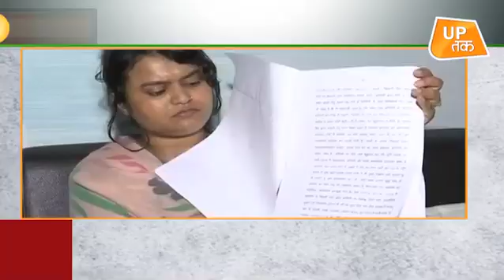UP Top 10 News: उत्तर प्रदेश की 10 बड़ी ख़बरें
हमीरपुर विधानसभा सीट पर हुए उपचुनाव की मतगणना शुरू,शुरुआती रुझान में हमीरपुर से बीजेपी आगे..योगी सरकार में दर्जा प्राप्त राज्यमंत्री बाबू राम निषाद की पत्नी का वीडियो वायरल, पिटाई और प्रताड़ना का लगाया आरोप